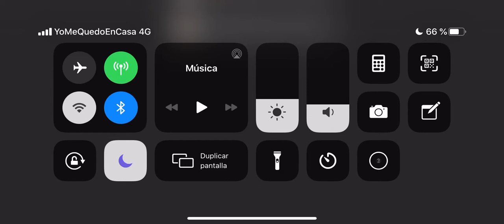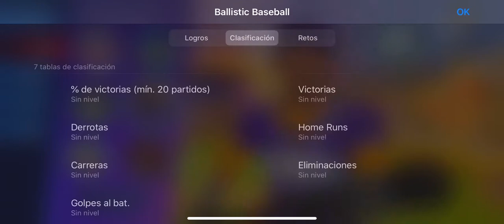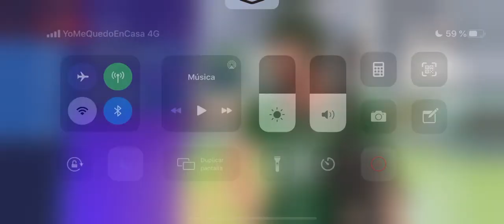Ballistic Baseball - Apple Arcade Gameplay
Probamos el juego de baseball de Gameloft en el iPhone